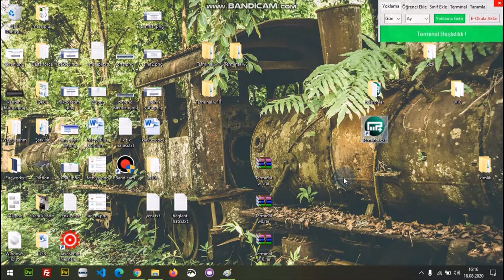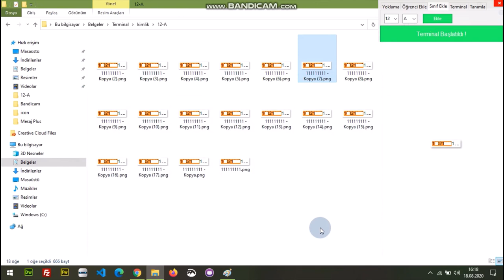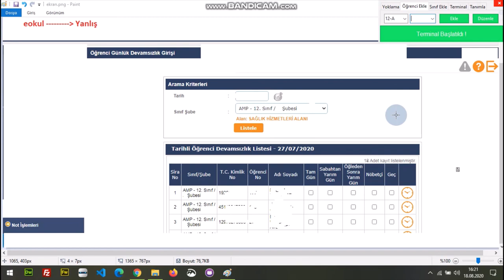Mesaj Plus E-Okul Terminali Kurulum 2. Aşama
2. Aşamada program öğrencileri tanıttık
- E-okulda Günlük yoklama sayfasını açtık
- Terminal de Sınıf ekle sekmesini açtık
- Her sınıfı tek tek ekledik.
- Öğrenci eklerken hata oluşup oluşmadığını kimlik klasöründen kontrol ettik
- Hata varsa Öğrenci ekle ile hatalı resimlerimizi güncelledik
ve 2. aşama bitti.
Artık programımız öğrencileri nerede görse tanır !